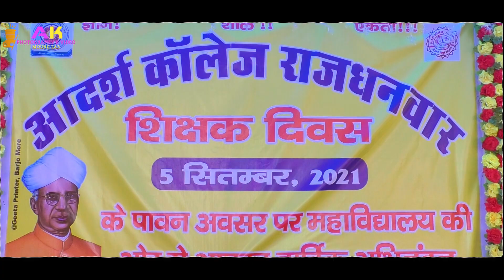Teacher'sDay|| Adarsh College, Dhanwar #2021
Hello Friends.
         Teacher's Day me aaye sabhi chief Guest-
 1) VBU VC- SHRI MUKUL NARAYAN DEO
2) MLA- SHRI  BABULAL MARANDI
3) NIRAJ MODI- ABVP
PHOTOGRAPHER & EDITOR - AK DAS
YOUTUBE OPERATOR- KUMAR D DAS